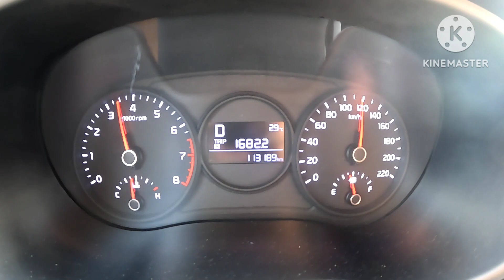Travelling From Abha to Jeddah Saudi Arabia